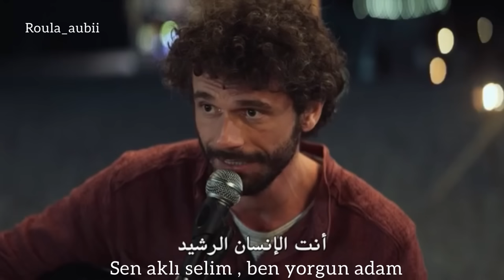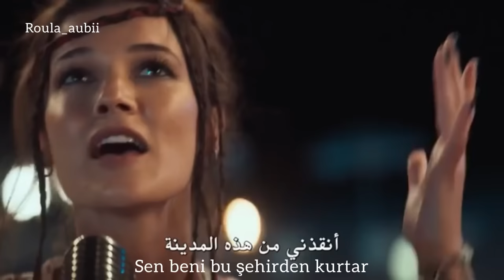اغنية بعيد عن الدنيا ( dünyadan uzak ) من فلم قيامة الحب ( aşkın kıyameti ) مترجمة /بينار دينيز